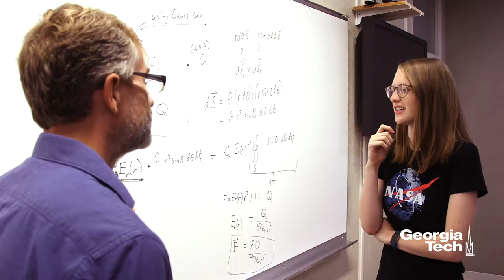Celebrating Georgia Tech-Lorraine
Georgia Tech-Lorraine, Tech’s flagship international campus, has been impacting students’ lives since 1990. The campus’ programs create synergies between academics, research, and innovation. Georgia Tech-Lorraine fosters the flow of ideas, creates new opportunities, and nurtures the development of innovative thinking in its students. Over 9,000 undergraduate, masters and doctoral students have spent a semester or more on the Metz campus, enriching their education with a global perspective.